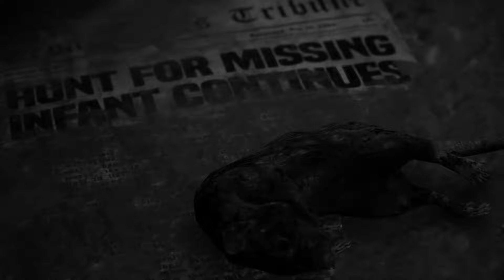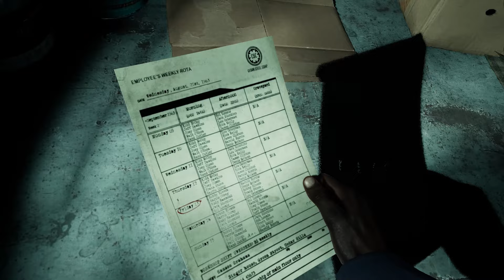The Casting of Frank Stone Demo Gameplay - Versão em português do Brasil